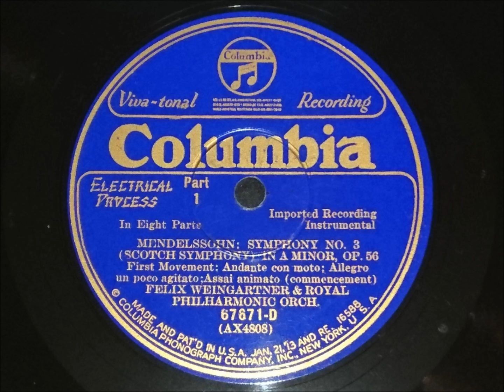Felix Weingartner - Mendelssohn - Symphony No. 3